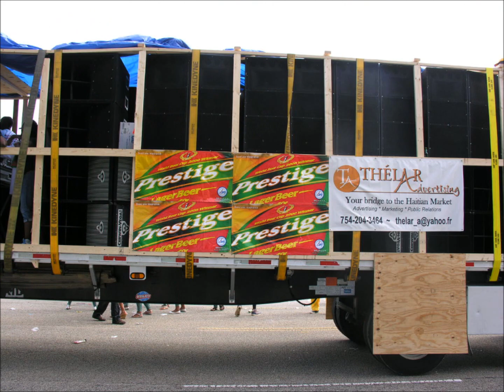WE NOT STOPPIN - SOCA RIDDIM BEAT INSTUMENTAL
Produced by Bubbler Sound soca beat made in fl studio fruity loop for machel montano, faye ann lyons, rupee, kevin little, peter ram, kmc, iwer george, bunji garlin mr slaughter, destra, alison hinds, kes, K.I., Ravi B or whoever

Pictures from Miami Carnival 2012